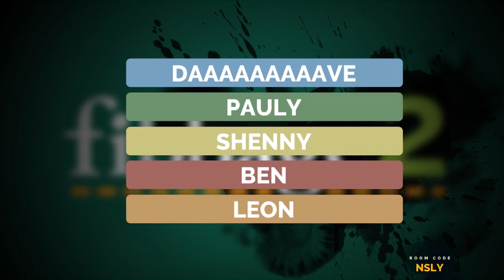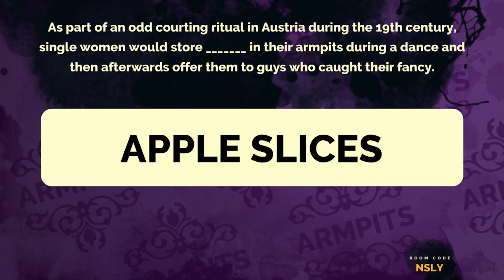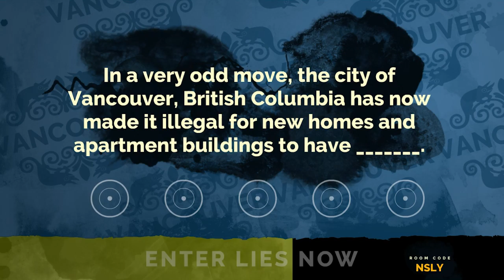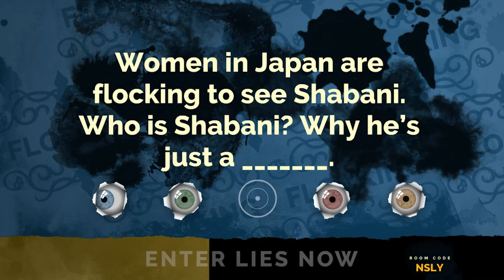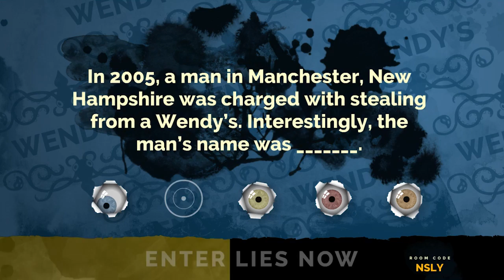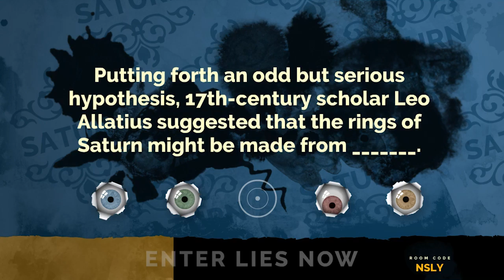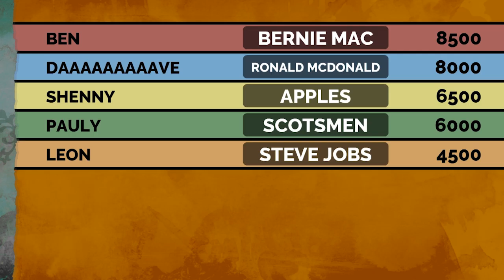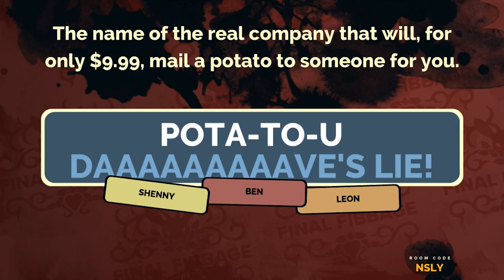Who is Shabani?? Nerds Play Fibbage 2: Round 1!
A new beginning with the same old bunch of liars, the Focus Fire Nerd lads play Fibbage 2. All new questions with spelling mistakes and misunderstandings aplenty.

Featuring:
Dave
Mike
Leon
Paul
Ben

Fibbage 2 is part of the Jackbox Party Pack 2, and includes Fibbage 2, Quiplash and Bidiots.